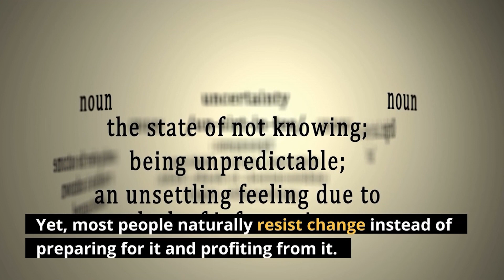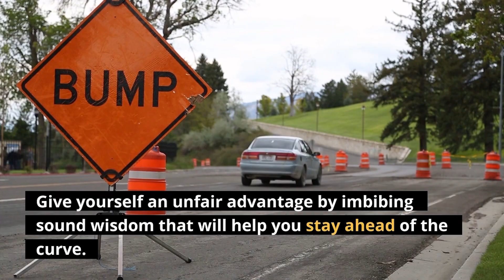WOMEN ON THE WATCH || SINGLE AND THRIVING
Join Wonuola Adetayo on today's episode of "Women on The Watch" as she talks on SINGLE AND THRIVING